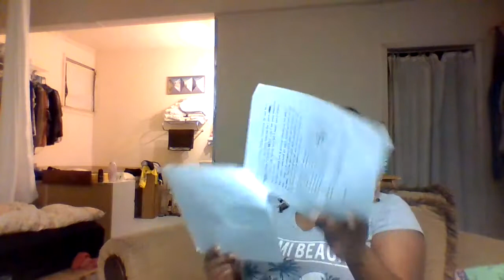Excerpt of “9 Crazy Dreams” by Imeh Smith